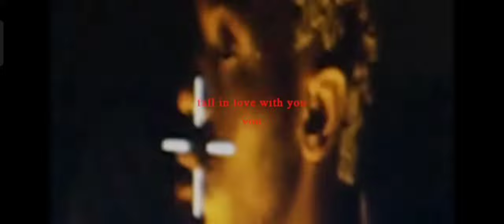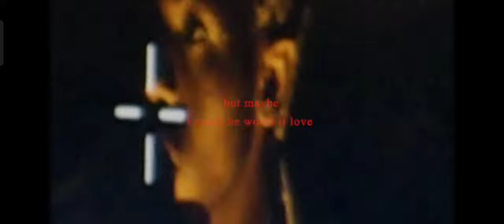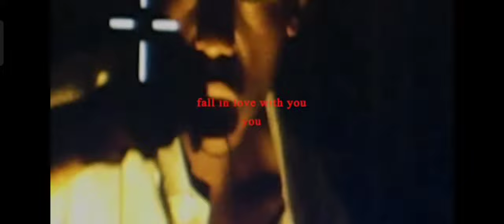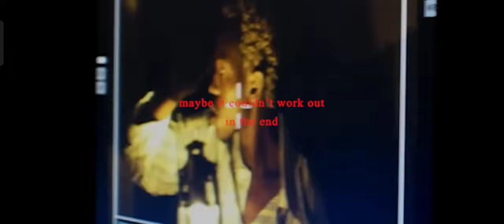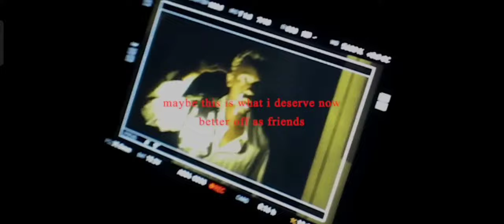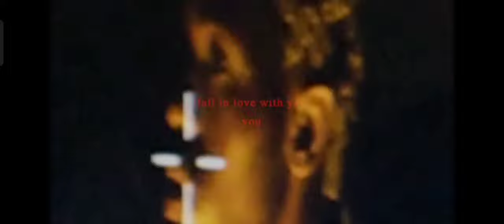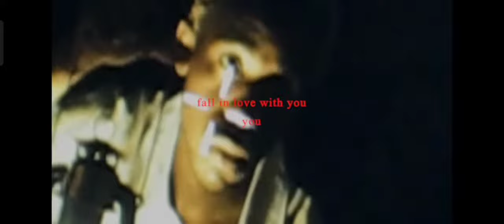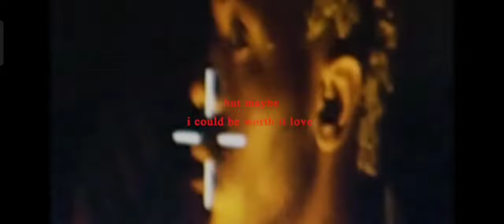fall in love with you by Montell Fish ONE HOUR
hello everyone! I've created a one hour version of Montell Fish's song called Fall in love with you.
i don't have any author rights for this song.